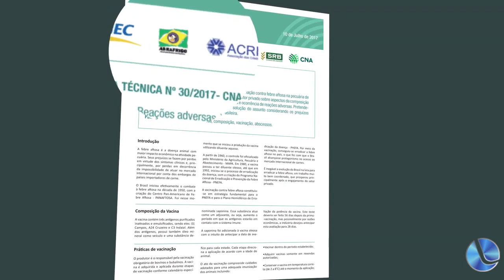Dados sobre vacinação da febre aftosa estão em fase final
Divulgado dados parciais da vacinação de febre aftosa aqui em Lagoa Vermelha e região, Marcio Chilante nos dá mais detalhes.